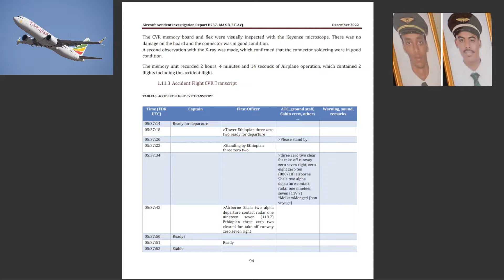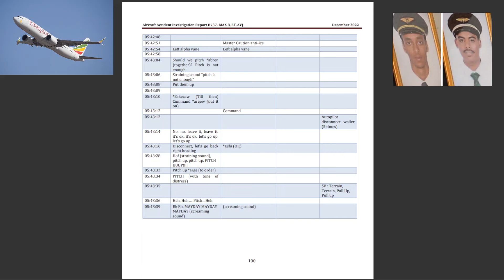Ethiopian Airlines 302 CVR (Full)